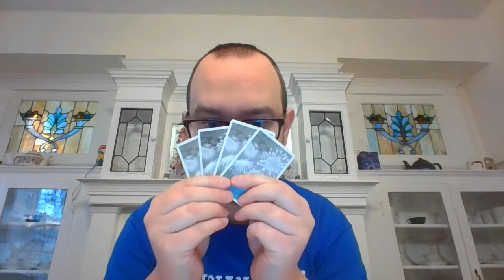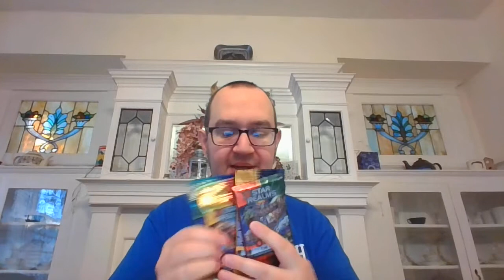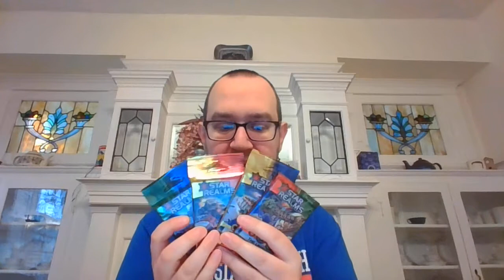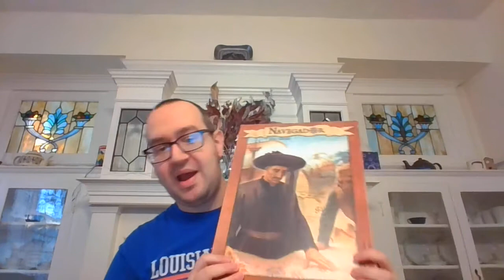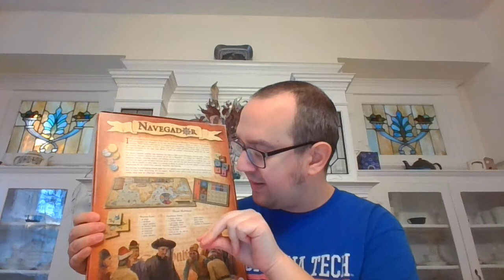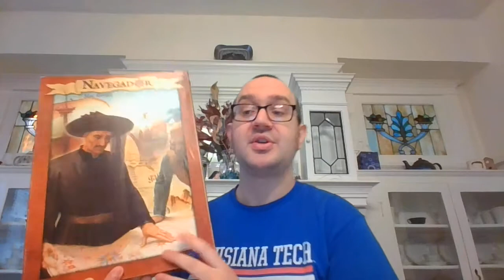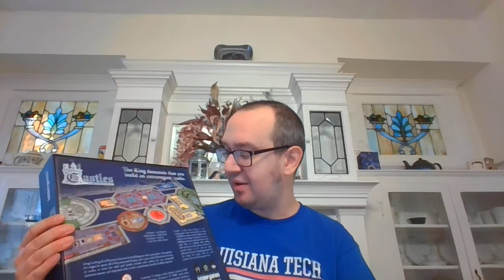Kyle Murphy's Top 100 Games: 20-11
I'm going through my top 100 games of all time! This video is 20-11.

Major oversight: I was going to do a shout-out to Andy Hauge on number 19. Mea culpa.

List and links to Boardgamegeek entries (spoilers):

19. Age of Empires III
11. Castles of Mad King Ludwig